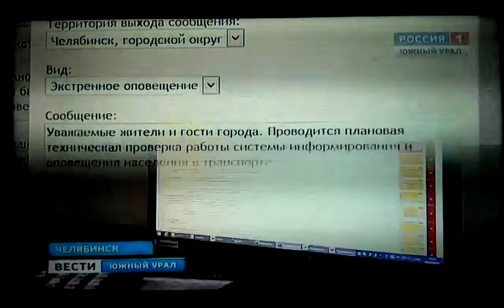Программа Вести выходит на мониторах Маршрутного Телевидения в транспорте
Программа "Вести" выходит на мониторах "Маршрутного Телевидения" установленных в городском пассажирском транспорте